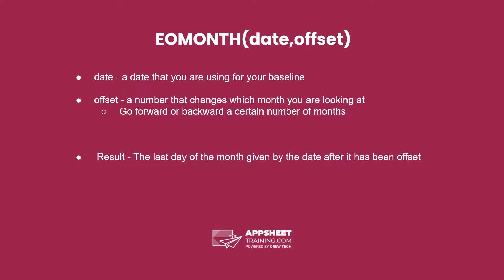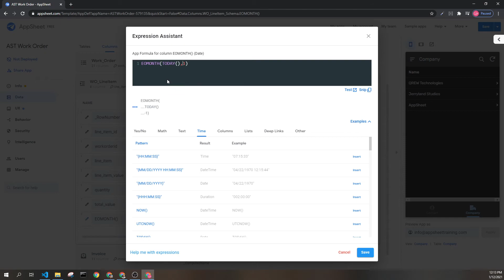AppSheet EOMONTH() Expression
AppSheet Training Documentation for TIMENOW()
Category: TIME
Result: Time